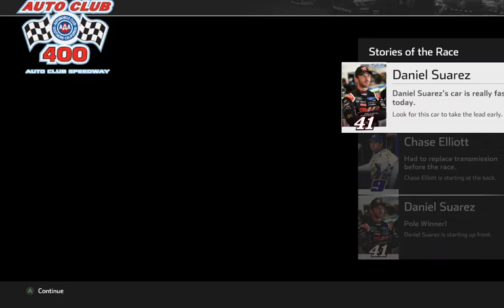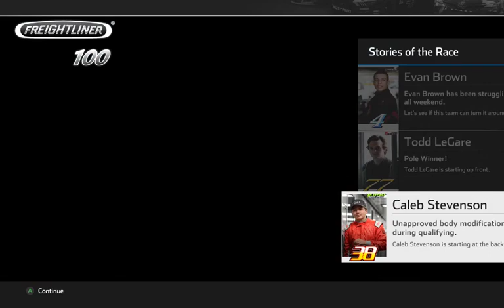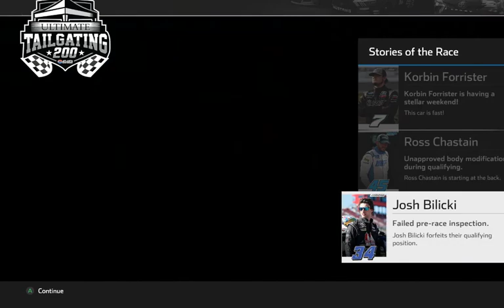Nascar Heat 4 Crazy Burnouts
This Is A Very Good Game